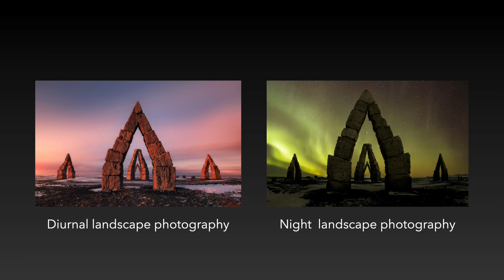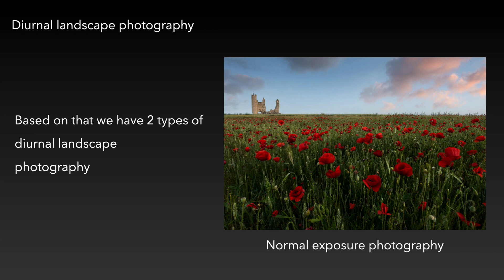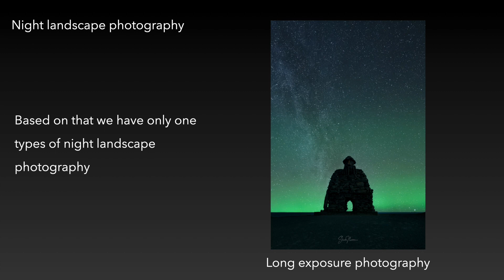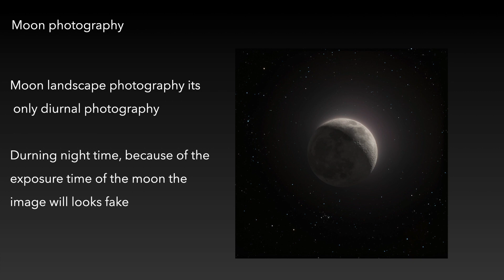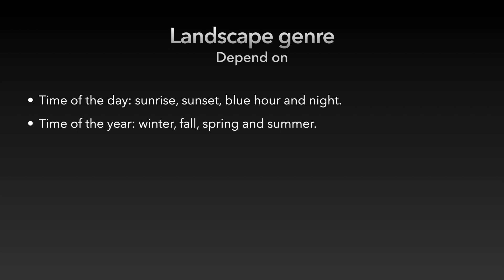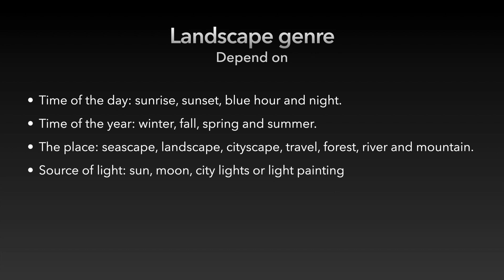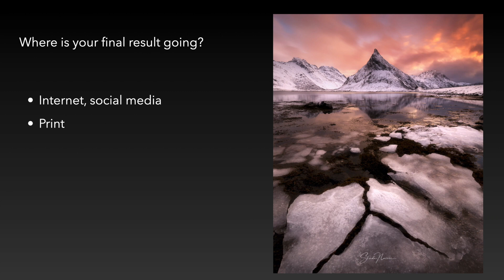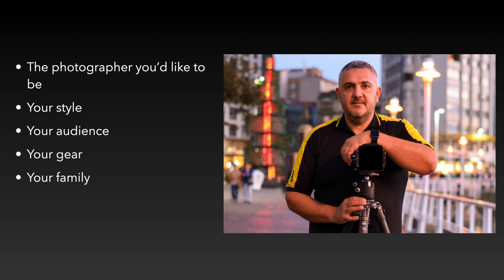3نصائح فوتوغرافية تصوير الطبيعة مع المصور شادي نصري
نقدم لكم سلسلة في تصوير الطبيعة .. شاركنا وكن مع المحترفين